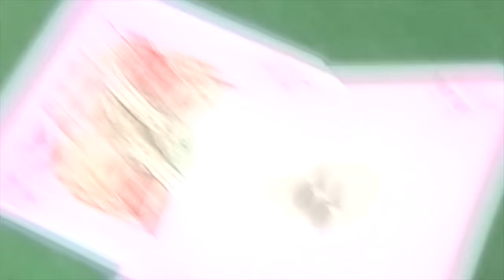Poker Night in America | Season 4, Episode 36 | Favorite Poker Ho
We conclude the poker from our first visit to NorCal and Thunder Valley Casino Resort.  Featuring Mike Ross, Mark Kroon, JC Tran, Doug Lorgeree, Bart Hanson, David Baker, Maria Ho, Phil Hellmuth, Keith Bowman, Mark Bonsack